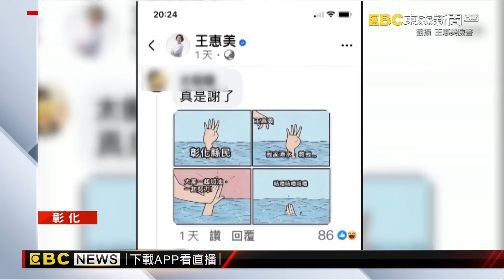王惠美風災10字惹議 縣民畫「咕嚕咕嚕」哏圖嘲諷@newsebc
彰化縣在這次颱風中，不少鄉鎮淹水相當嚴重，尤其26日縣府宣布正常上班上課，引發不少民怨，有網友把縣長王惠美說的「大家一起加油，一起努力！」這十個字，畫成四格漫畫梗圖，嘲諷王惠美，也自嘲淹水快被滅頂，不過王惠美強調，停班課的決定，的確是經過多方考量商討．